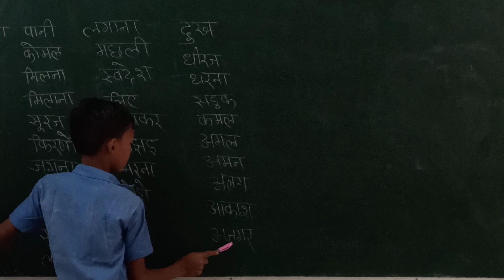आधुनिक भारतीय शिक्षा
Adhunik Shiksha paddti